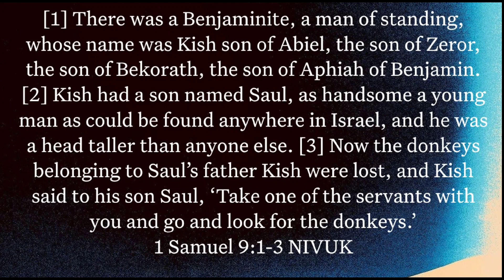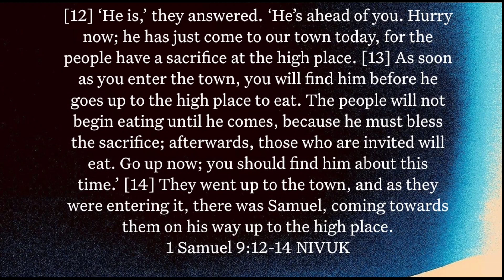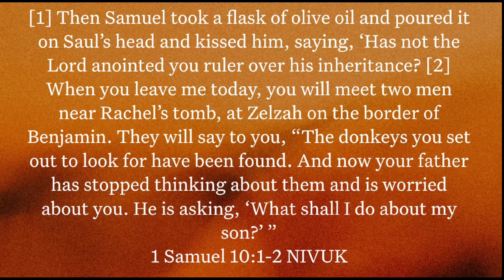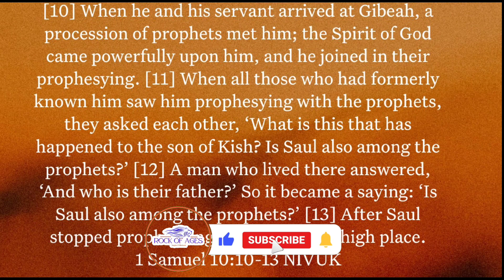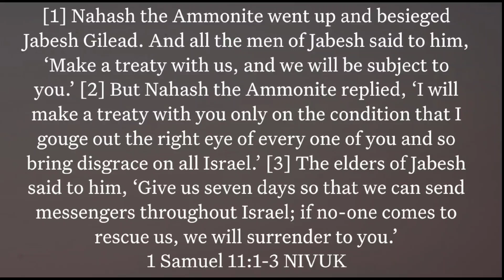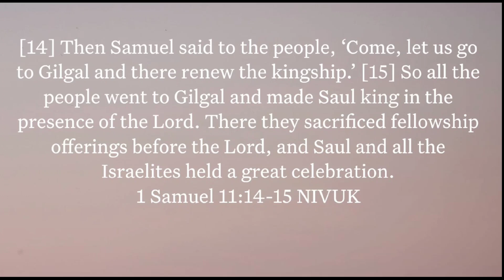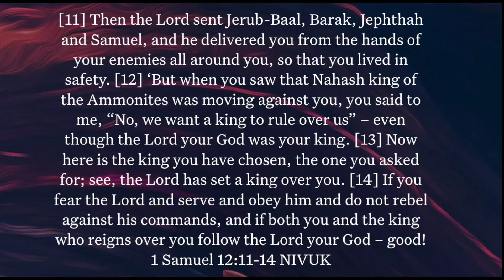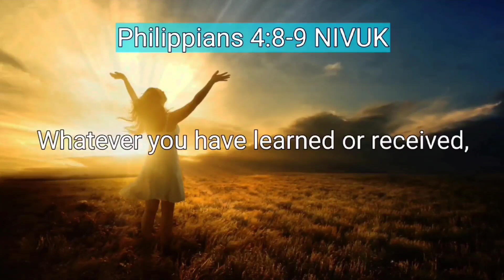Bible in One Year Challenge Day 88 (03/28/2024) - 1 Samuel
1 Samuel 9
1 Samuel 10
1 Samuel 11
1 Samuel 12

Verse of the Week: ‭‭Psalms 145:1‬8 ‭NIV

Yeshua / Our God Reigns